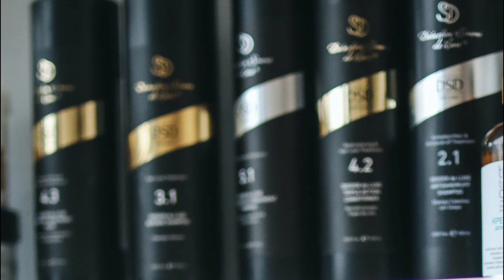പ്രോഡക്റ്റ് നന്നായാൽ ആളുകൾ ഇങ്ങോട്ടുവരും | kerala business ideas malayalam | small product Making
businessideas2024 keralabusinessideasmalayalam smallbuinessideas പ്രോഡക്റ്റ് നന്നായാൽ ആളുകൾ ഇങ്ങോട്ടുവരും | kerala business ideas malayalam | small product Making